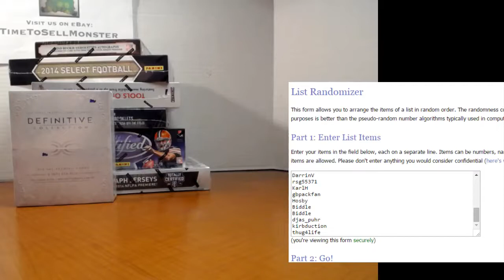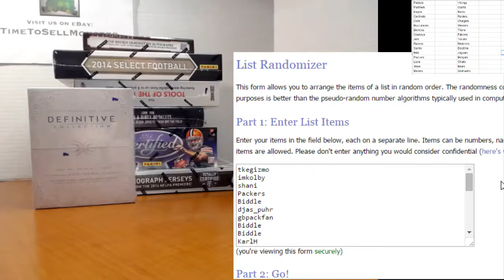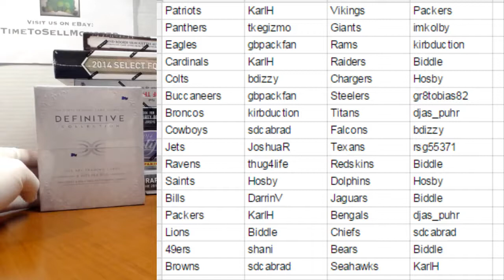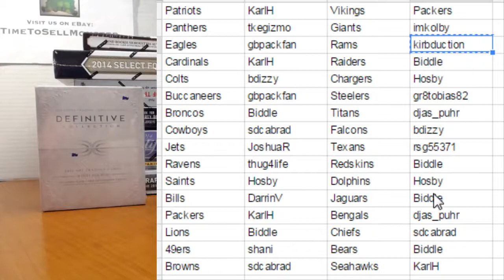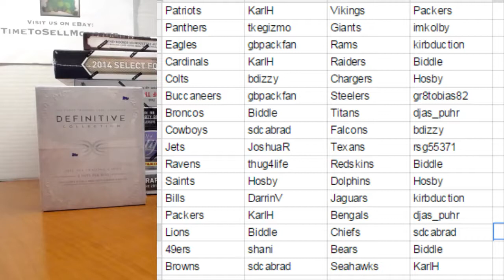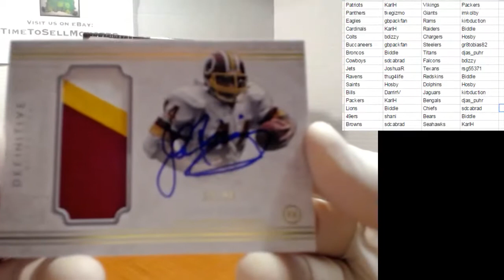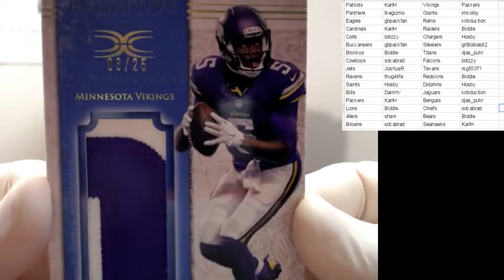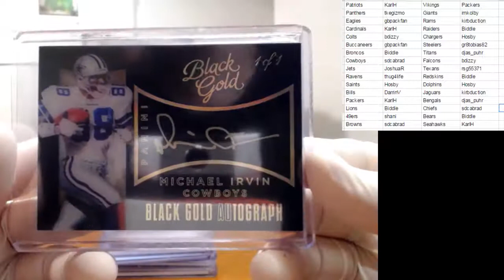monsterbreaker 2015 Topps Definitive 1-Box Break off website 2/26/2016